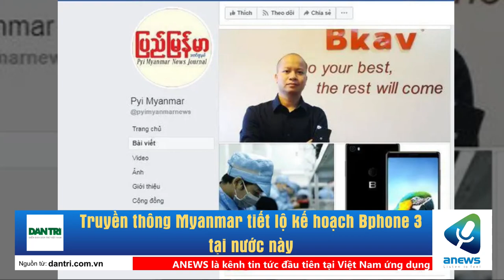Truyền thông Myanmar tiết lộ kế hoạch Bphone 3 tại nước này